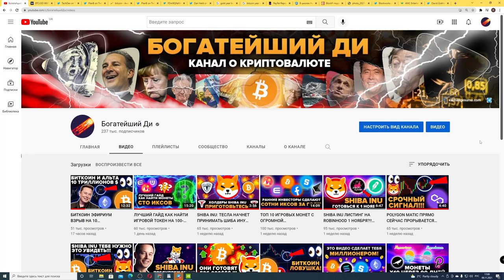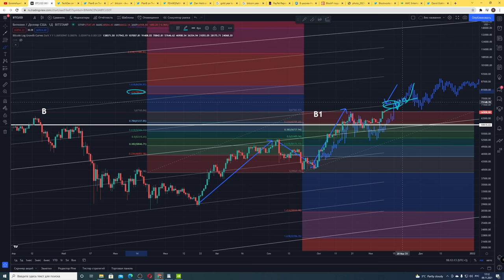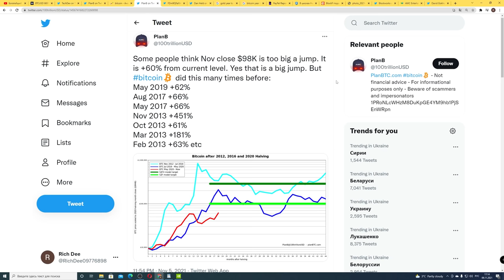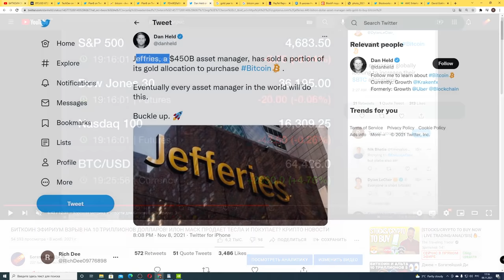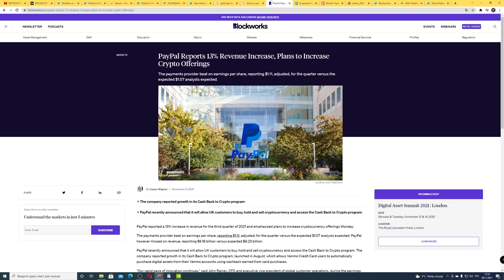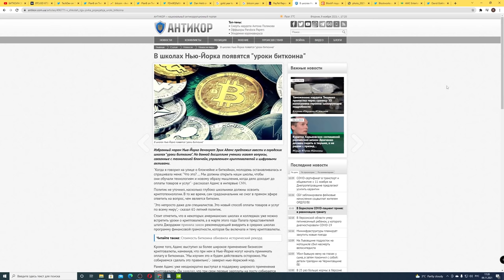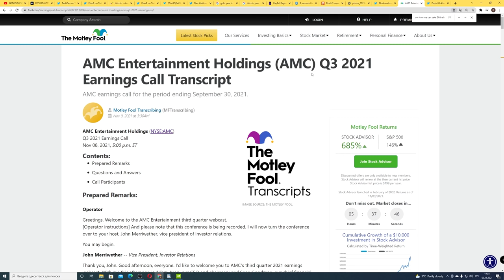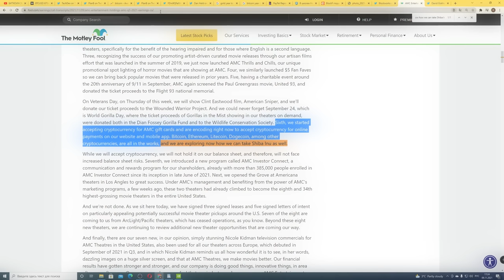ЭТОТ ГРАФИК ПОКАЗЫВАЕТ 200,000$ ЗА БИТКОИН НА ПИКЕ! SHIBA INU BITCOIN И ETHEREUM БОЛЬШИЕ НОВОСТИ!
00:00 НАЧАЛО
00:20 БИТКОИН 74 ТЫСЯЧИ ДОЛЛАРОВ ОСНОВНОЙ УРОВЕНЬ СОПРОТИВЛЕНИЯ
01:51 PlanB 98,000$ за Биткоин в ноябре
03:15 ДИКИЙ ГРАФИК ПОКАЗЫВАЕТ БИТКОИН ЗА 200 000$ В ДЕКАБРЕ 2021!
04:03 Jeffries ПРОДАЕТ ЗОЛОТО ЗА БИТКОИН!
05:03 НАС ждет ЦУНАМИ институциональных денег!
06:24 В Нью-йоркских школах будут преподавать БИТКОИН!!!
07:08 Физический Bitcoin ETF вскоре может быть принят в США!
07:48 Эфириум и Metamask будут интегрированы в Discord!
08:26 AMC театры будут принимать Shiba Inu!
09:39 Подпишись и поставь лайк :)